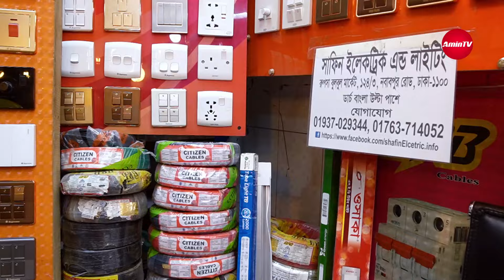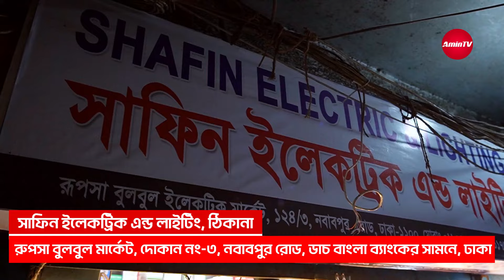ঈদ উপলক্ষ্যে ৫৫% ডিসকাউন্ট | gang switch importer in nowabpur dhaka | amintv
এই দোকানে ইলেকট্রিক পণ্যের সকল কালেকশন পাইকারি বিক্রি করা হয়। তার মধ্যে অধিকাংশ প্রোডাক্ট তারা নিজেরাই চায়না থেকে ইমপোর্ট করে থাকে।

তাদের এই দোকানে ইলেকট্রিক পণ্যের যেই সকল কালেকশনগুলো পাবেন তা হলো- গ্যাং সুইচ, সার্কিট ব্রেকার, ডিমার, স্পট লাইট, টিউব লাইট, বাথরুম লাইট, ওয়াটার প্রুফ লাইট, ফোকাস লাইট, Osaka Tube light, Click Tube light YES gang switch, kgl gang switch, dosel gang swithc, supreme gang switch, superstar gang switch, brb cercuit breaker, brb cable, bbs cable, rr cables ইত্যাদি। যারা সরাসরি ইম্পোর্টারের থেকে ইলেকট্রিক বিভিন্ন পণ্য পাইকারি কিনে ব্যবসা করতে চান তারা এই দোকান থেকে নিয়ে ব্যবসা করতে পারেন।

দোকানের নামঃ সাফিন ইলেকট্রিক এন্ড লাইটিং
দোকানের ঠিকানাঃ রুপসা বুলবুল মার্কেট, দোকান নং-৩, নবাবপুর রোড, ডাচ বাংলা ব্যাংকের উলটা পাশে, ঢাকা
দোকানের মোবাইল নাম্বারঃ 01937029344, 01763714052

বেকারদের কর্মসংস্থান তৈরির লক্ষ্যে আমিন টিভি ভিডিও তৈরি করে🌱